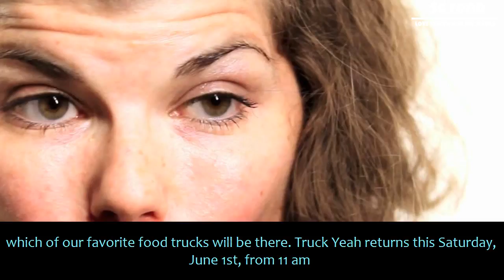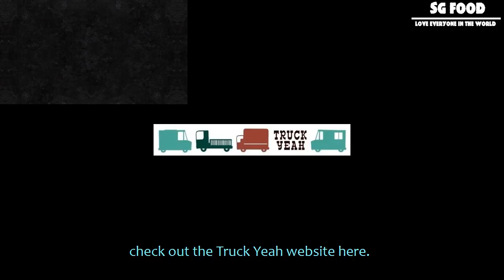[SG Food] Truck yeah iii: back to bushwick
Truck yeah iii: back to bushwick